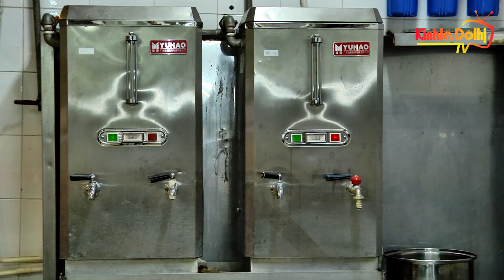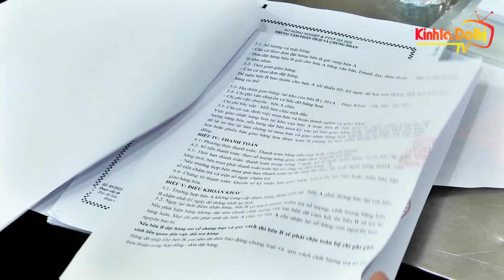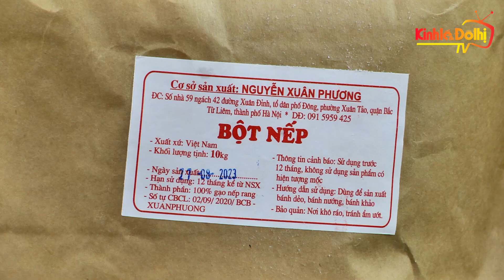Hà Nội kiểm tra an toàn thực phẩm bánh Trung thu trên nhiều địa bàn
Ngày 30/8, Đoàn kiểm tra của Sở Y tế Hà Nội và Chi cục An toàn vệ sinh thực phẩm Hà Nội đã kiểm tra chất lượng và quy trình sản xuất bánh Trung thu tại khách sạn Hà Nội và khách sạn Dolce by Wyndham Hanoi Golden Lake.